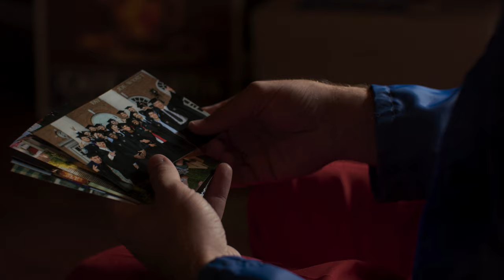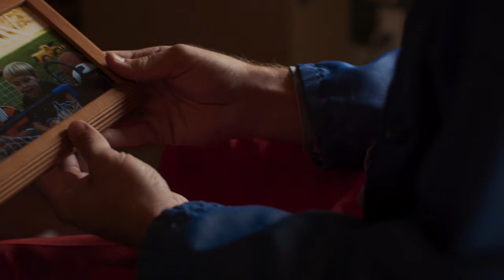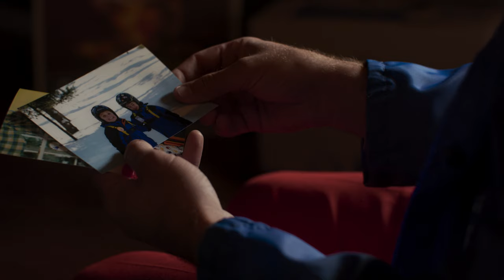Chris Ruediger - Kid Anymore (Official Music Video)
Official Music Video for "Kid Anymore" by Chris Ruediger.